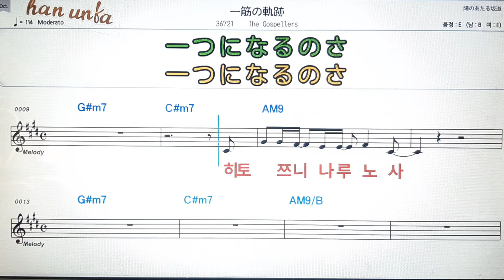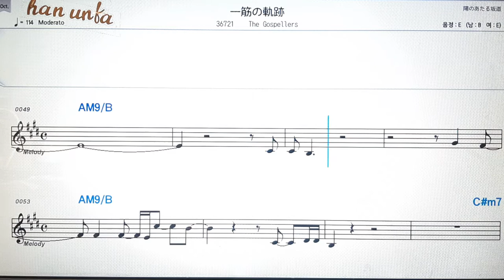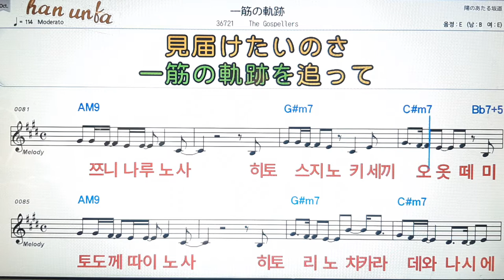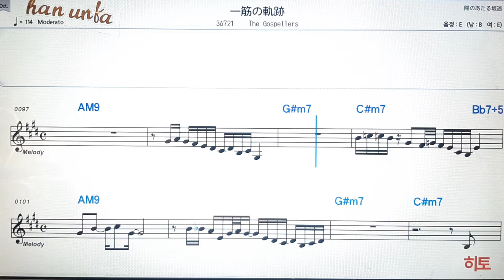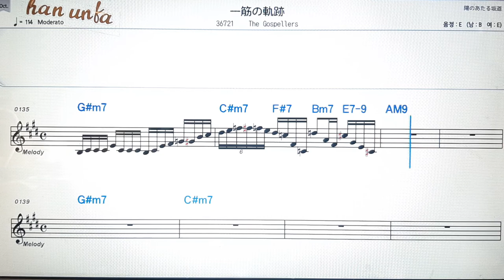히토스지노키세끼/The Gospellers💕日本の歌*Karaoke*Sheet Music*(한*일본어 동시 발음)韓国語 日本語の同時発音